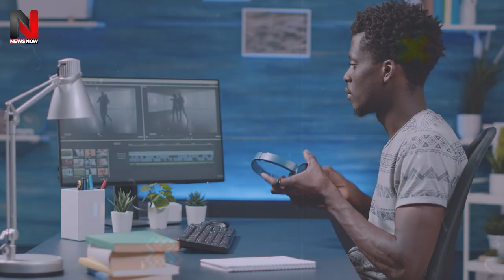ISRO की इस तकनीक में ऐसा क्या है? NASA और China में मचा हड़कंप ISRO IS4OM System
ISRO की इस तकनीक में ऐसा क्या है?  NASA और China में मचा हड़कंप ISRO IS4OM System | India Space
दोस्तो भारतीय अंतरिक्ष एजेंसी ISRO ने भारतीयों को गर्व करने के सैकड़ों कारण दिए हैं और इसरो की वजह से एक बार फिर से हर भारतीय की सिर गर्व से ऊंचा हो गया है। ये तो पूरी दुनिया जानती है, कि अगला महायुद्ध अंतरिक्ष में होने वाला है और चीन और अमेरिका जैसे देश लगातार अंतरिक्ष में अपनी ताकत बढ़ा रहे हैं। वहीं, अंतरिक्ष में अपने उपग्रहों की सुरक्षा करना भी एक बड़ी चुनौती है और अगर युद्ध के दौरान दुश्मन देश ने उपग्रह को ध्वस्त कर दिया, तो पूरा देश ही एक पल में घुटनों पर आ सकता है। लिहाजा, इसरो ने अब अंतरिक्ष में अपने उपग्रहों की सुरक्षा खुद करने का साधन तैयार कर लिया है, जो चीन के लिए बहुत बड़ा झटका है।
इसरो ने इतिहास रचते हुए एक ऐसा सेंटर तैयार कर लिया है, जिसके जरिए अब भारत खुद अंतरिक्ष में मौजूद अपनी संपत्तियों की सुरक्षा कर पाएगा और अब भारत को अमेरिका पर निर्भर रहने की जरूरत नहीं होगी। इसरो ने अंतरिक्ष में अपने सैटेलाइट्स की सुरक्षा के लिए 'इसरो सिस्टम फॉर सेफ एंड सस्टेनेबल स्पेस ऑपरेशंस मैनेजमेंट' का केन्द्र तैयार किया है, जिसका शॉर्ट फॉर्म IS4OM है। इसरो ने इसका निर्माण कर इसे भारत सरकार को सौंप दिया है। इसरो ने अपने इस केन्द्र को अपने 'नेत्र बिल्डिंग' में रखा है।
Indian space agency ISRO has given Indians hundreds of reasons to be proud and because of ISRO once again every Indian's head is held high with pride. The whole world knows that the next world war is going to happen in space and countries like China and America are continuously increasing their power in space. At the same time, protecting our satellites in space is also a big challenge and if the enemy country destroys the satellite during the war, then the whole country can come to its knees in an instant. Therefore, ISRO has now prepared a means to protect its satellites in space itself, which is a big blow for China.News Now Channel को सब्सक्राइब कीजिये, और हर छोटी मोटी जानकारी पाने के लिए रहिये Updated! 🔔